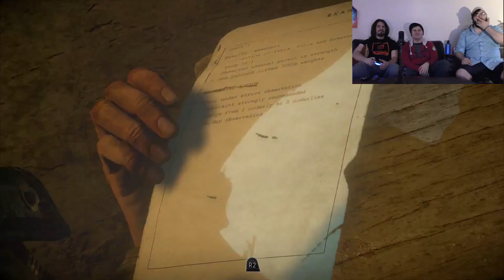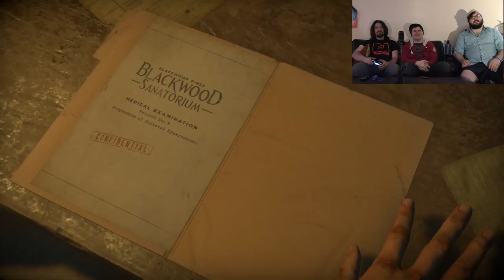Until Dawn Episode 16: Urban Jungle Games feat. Jay